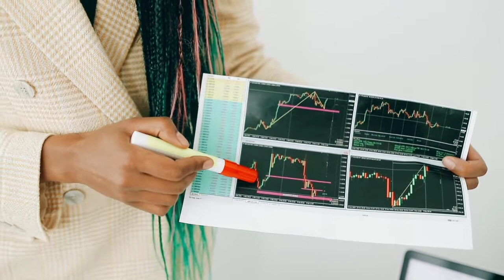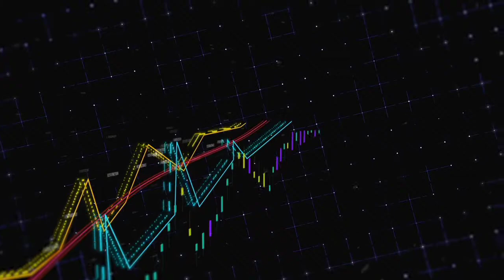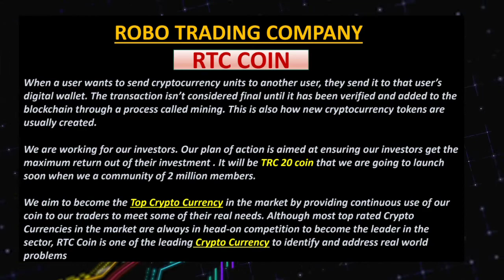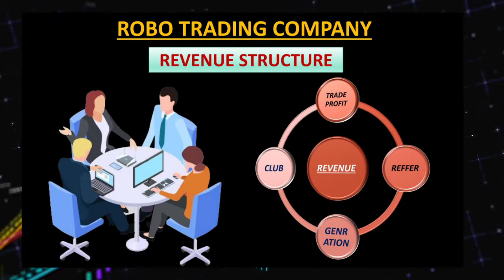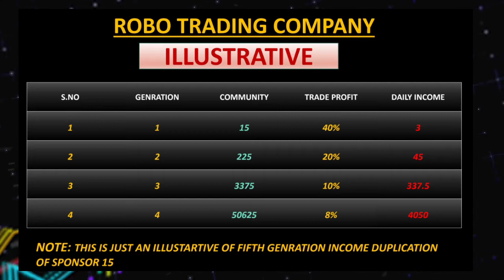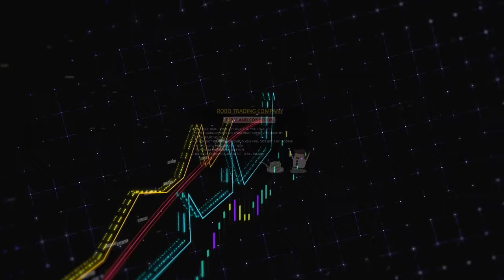robo trading | robo trading full plan | forex trading | crypto trading | robots trading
💥🤹🏼‍♀️ ROBO TRADING COMPANY 🤹🏼‍♂️💥

💰START WITH 50 TRX(USE BNB, BTT,RIPPLE)
💰100% REFERAL INCOME
💰 1% DAILY
💰 RTC COIN (OWN COIN)
💰NO TRANSACTION FEES
💰EARN AS YOUR CAPIBILITY
💰WEBSITE BASED OPPORTUNITY
💰HISTORY CREATOR
💰BEST CRYPTO TRADERS
💰2 WEBSITE IN FIRST DAY

××××××  NO MATRIX PLAN  ×××××××

We plan your every move strategically while trading we ensure implementation of the topmost latest technology and trends. We constantly evaluate and capitalize your investment cycle with profits and long term solution

जिसको　भी　अपने　प्लान　का　प्रोमोशन　करवाना　चाहते　हैं　वह　हमे　पर्सनली　व्हाट्सअप　मैसेज　करे　！🪀🪀

MLM Gosaiwal is a youtube channel and it help all of u to earning some money,,